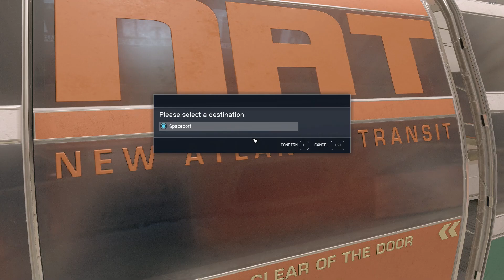Starfield Eyewitness Side Mission